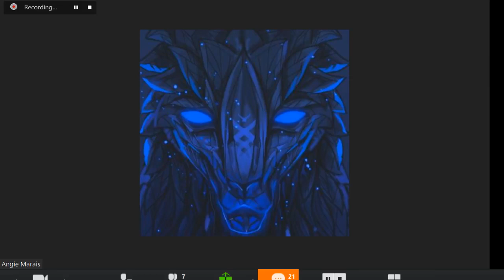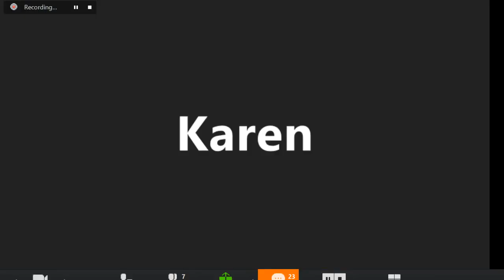Yogananda on importance of others. Channeled by Max. July 4, 2017